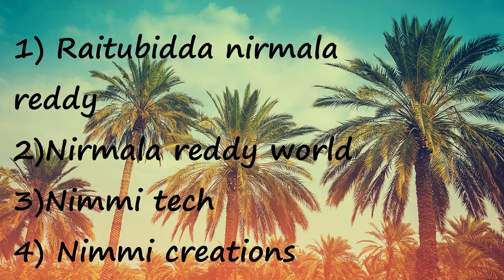Villge lo Mana Valla Matalu Vinte Meru Navvu Apukoleru